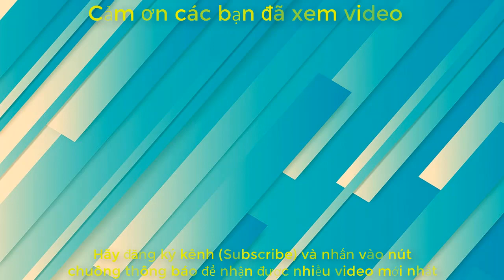Nhật ký thi công xây dựng công trình | Nguyễn Thanh Dũng (NTD)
Nhật ký thi công xây dựng công trình là một trong những thành phần của hồ sơ quản lý chất lượng công trình *** Hãy nhấn vào nút đăng ký (subscribe) và nút chuông bên cạnh để nhận được thông báo video mới nhất